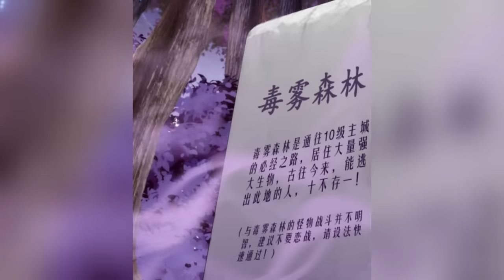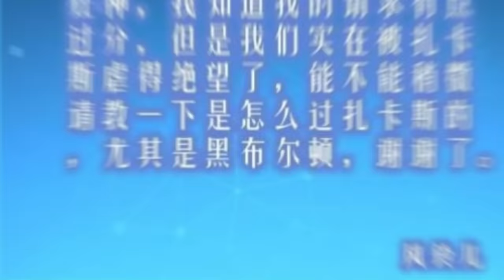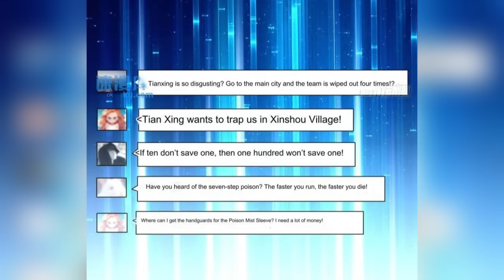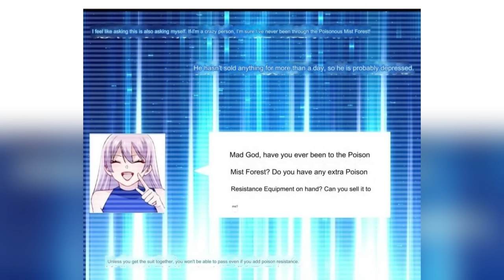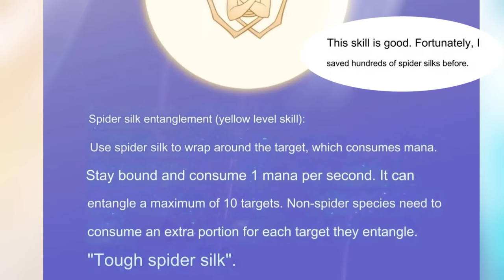(4) Turned Into A Wolf With Increasing Levels and Cheats - Manhua Recap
Chen was a diligent man, striving to improve the lives of his family. However, unfortunate circumstances had left him crippled. Fortunately, just when it seemed all hope was lost, a game called Empyrean Realm emerged. It not only offered a second life for him but also, unexpectedly, aided in his recovery, returning him to his original form or even better. Remarkably, he had transformed into a wolf, presenting him with a unique challenge that no one had ever experienced before.

Name: Upgrade From Wild Monsters

meme : mikecakez

"免责声明：本视频中使用的所有图像均不属于 Martial Reader 所有。 所有显示的图片均属于各自的艺术家和公司。 该视频仅供娱乐。 如果您是所使用的任何图像的所有者并希望将其删除，请直接与我联系。 我尊重图像所有者的权利，并将根据要求立即删除内容。 如果可以避免版权罢工，我们将不胜感激，并且我很乐意通过直接沟通来解决问题。 感谢您的理解和合作。"